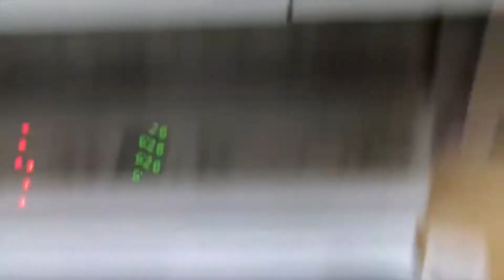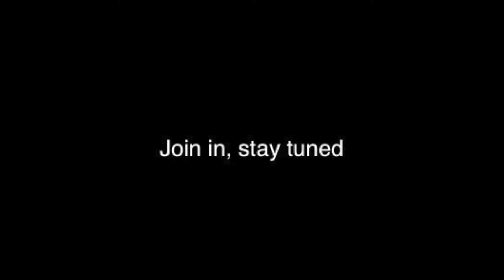Ice Breaking and jibberish part 2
Part 2 to the first vid. Be sure to check that one out as well as my other videos. They are there for you to have a life jk. Please check those out thankx. Check the following FB page: Abstract Sunflower7 and Insta: Abstract Sunflower7 to get some bonus content. Each have different bonuses so you'll have to follow them. Get wit it!